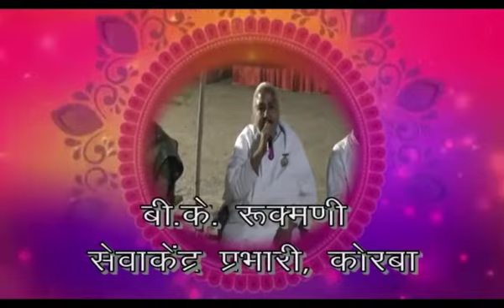aadhyatmik Mele Mein Nanki Ram Kanwar ji,Rajkishor prasad ji,shyamsunder soni ji,bk Rukmani didi